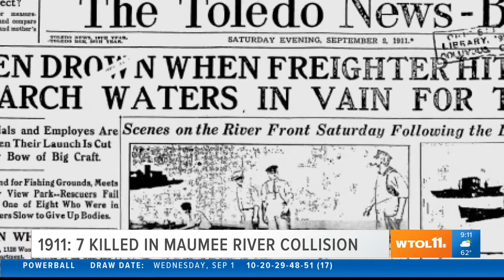A celebration of veterans and a winning Olympic athlete | Today in Toledo History Sept 2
In 1972, Dave Wottle wins 800-meter competition at Munich Olympics, becoming BGSU's first Olympic gold medalist.